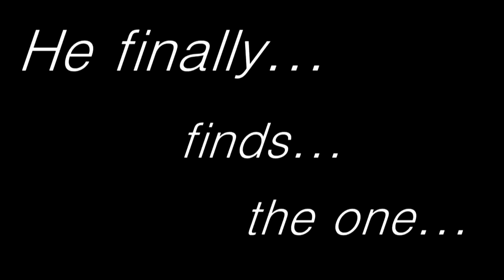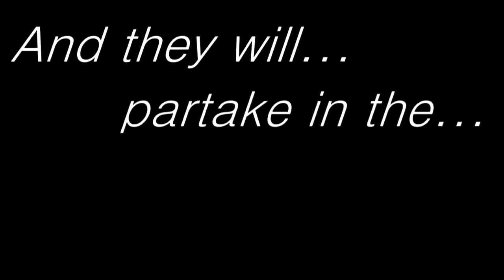Mabinogi Doki Doki Island Lightsnake Movie Trailer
gud move-E 5 outta 10